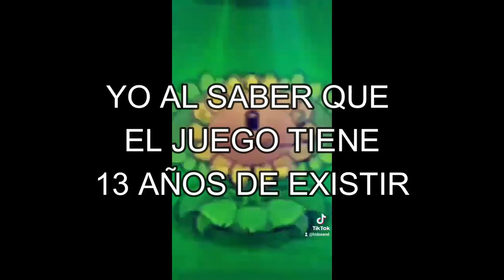PLANTAS VS ZOMBIES 🌱 | ZOMBIES ZUMBAOS 🎉 Y 🎈 MOLA MAZO 🔨- MINIJUEGOS #5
BIENVENIDOS A UN NUEVO VIDEO PARA EL CANAL HOY DOMINGO 7/05/2022, MAÑANA HABRA VIDEO Y SERA DE UN NUEVO JUEGO
DE: Gustavo IV